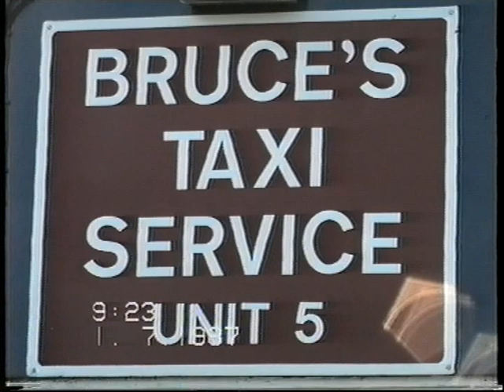RSNH87 1 Larbert RSNH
Day out to Burntisland for the RSNH Larbert residents  1987. Bruces taxis Falkirk